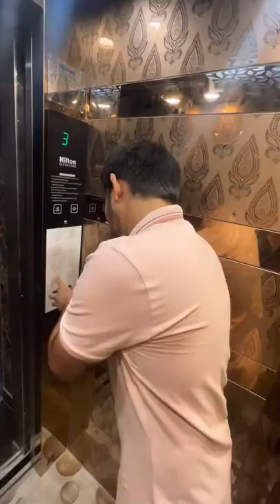Lift Nahi Rokunga | Abhi shorts